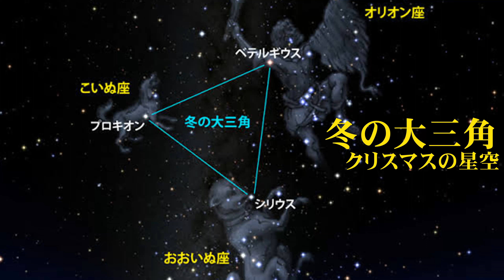冬の大三角∴シリウス🌟プロキオン🌟ぺテルギウス🌟南の夜空✨オリオン座🌟おおいぬ座🐕‍🦺こいぬ座🐾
極軸合わせの練習は真北の34.4°で時間かけて合わしましたがまたも右ズレ
やはり高価な３脚と微動雲台が必要な訳がわかります
今夜は冬の大三角を探します
おおいぬ座のシリウス、こいぬ座のプロキオン、オリオン座のベテルギウスを結んでできる3角形を冬の大三角というそうです
南の空を10：30～12：00まで観測しました
冬の大三角あってましたか？